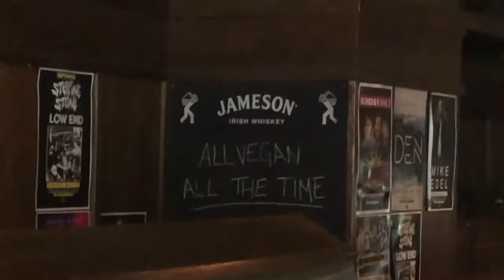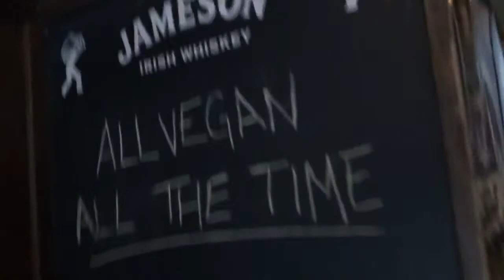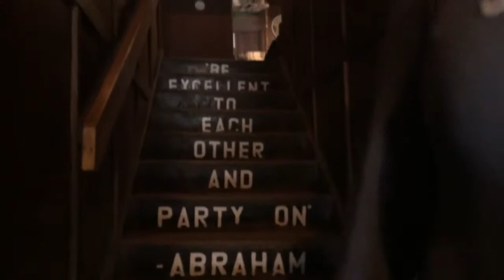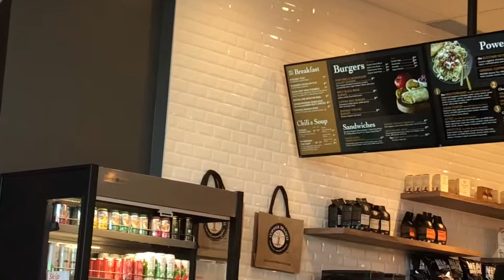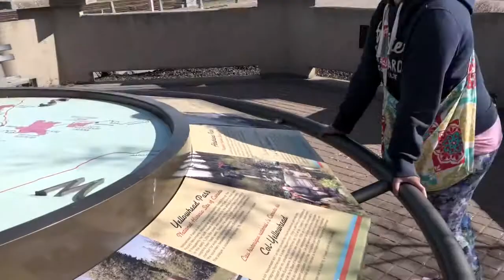What I ate Vegan in Edmonton,Restaurant reviews, Tons of great Vegan food and lots of Road Trip fun!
Come with us on our Vegan adventure! Trying restaurants in Edmonton , so many great options